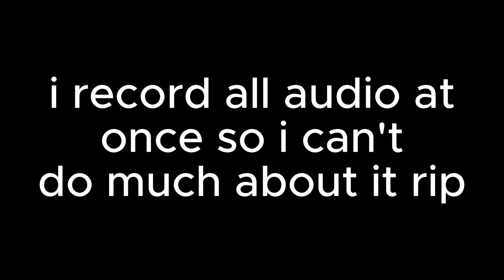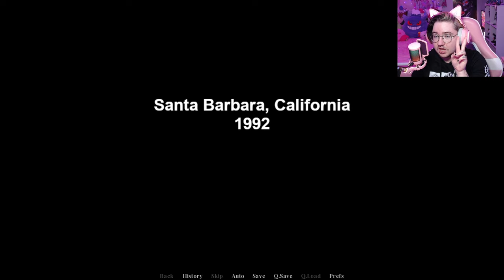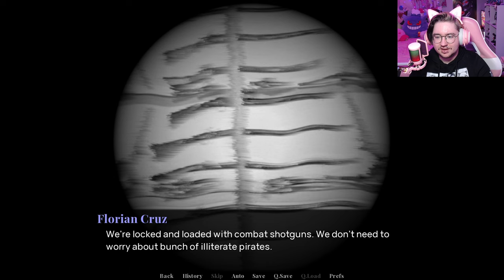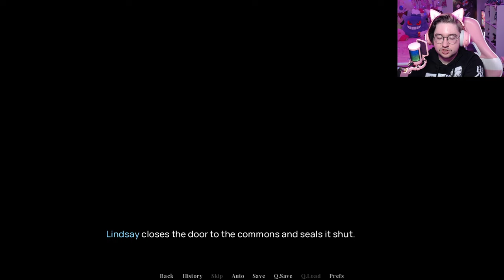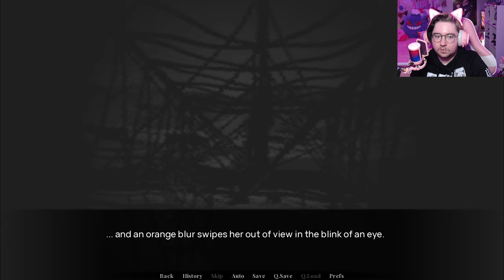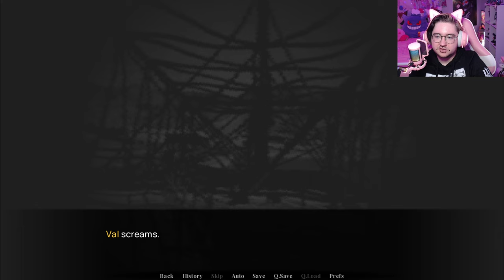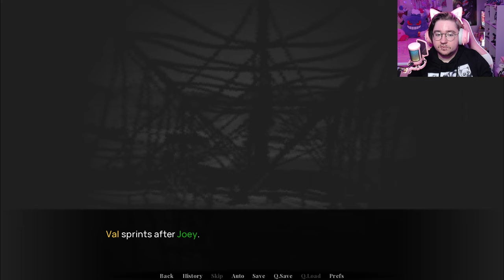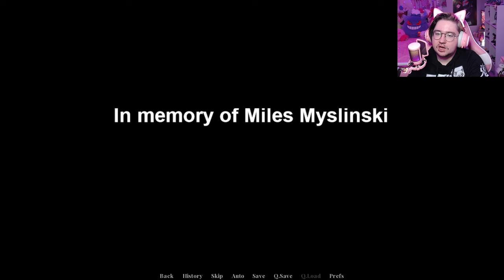MAN EATING TIGERS? WHAT COULD GO WRONG! | The King of Cats | Full Let's Play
jurassic park but make it tigers on a boat lol

hello!

my name is magnus and we are playing a free visual novel called "The King of Cats." please consider subscribing, liking, sharing, that whole spiel, it would mean a lot to me since i'm just getting started!

AND be sure to check out the game on Steam if you haven't already, it is completey FREE!

i put on my gay little outfits and do my gay little videos
he/him
dating sims, magical adventures, and anything else!